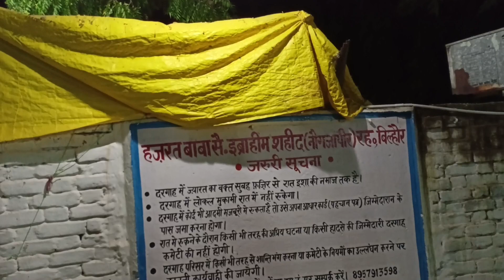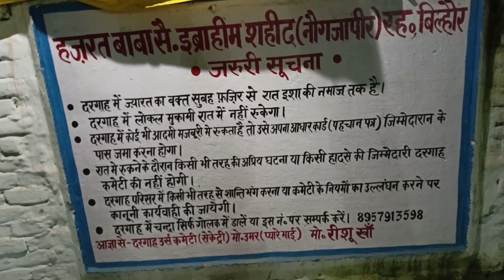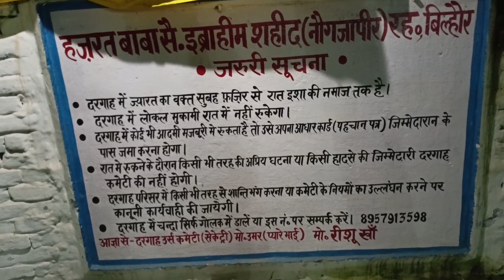Hazrat Ibrahim Shahid Naugajaapeer Baba Bilhaur | इब्राहिम शहीद नौगजापीर बाबा दरगाह शरीफ बिल्हौर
Crazy Family 🧡
hasbi rabbi
Hazrat Ibrahim Shahid Naugajaapeer Baba
Bilhaur
Hazrat Ibrahim Shahid
Hazrat Ibrahim Shahid bilhaur
Hazrat Ibrahim Shahid Naugajaapeer Baba dargah
bilhaur bana naugajapeer dargah
naugajapeer dargah Sharif
dargah Sharif bilhaur
Hazrat Molana ibrahim Sahab Devla Live Zyarat Ahmedabad Ahmedabad Me
Molana ibrahim Sahab
ibrahim Devla
Hazrat molana ibrahim
Dilli markaz
Dehli markaz

Molana ibrahim bayan
tablig bayan
Abdullah Times
molana Ahmad lath sahab
Mumbai markaz
Delhi markaz
Molana ismail Godhra
molana Farid sahab
molana umar palanpuri
hasbi rabbi jallallah nur muhammad sallal la la ilaha illallah status
hasbi rabbi instrumental music
hasbi rabbi jallallah ringtone
hasbi rabbi jallallah nur muhammad status
bilhaur mela
bilhaur ka mela
fun fair world mela bilhaur
bilhaur breaking news
fun fair world mela
bilhaur wale
Crazy Kanpur wala , New crazy Vlog kanpur crazy vlog hub